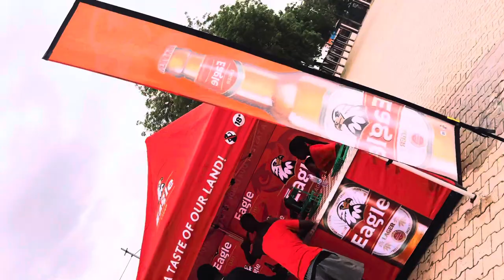Otumfuo Draughts Competition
The Regional Chairman of the Upper West Draughts Association was at Kumasi to witness the Otumfuo Draughts Competition at Manhyia.